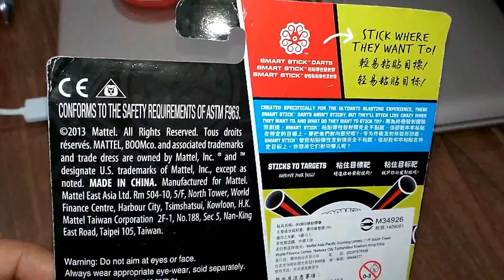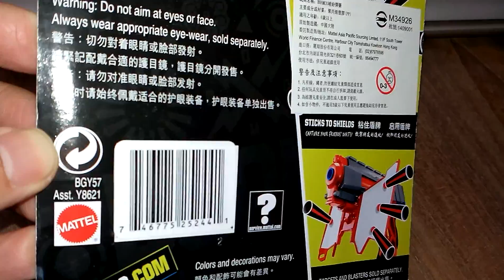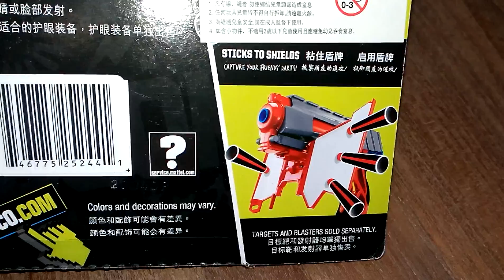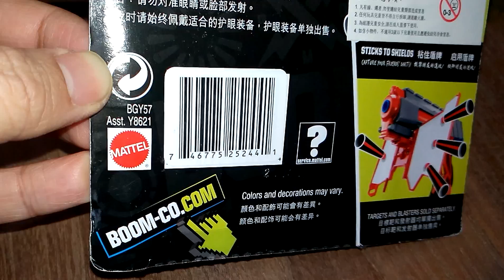[開箱] BOOMCO射擊遊戲補給彈藥16發黑色子彈 20160326 [宅爸詹姆士]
不小心又敗家了,購入價79元.BOOMCO的子彈是會粘在標靶上的,很特別的材質.